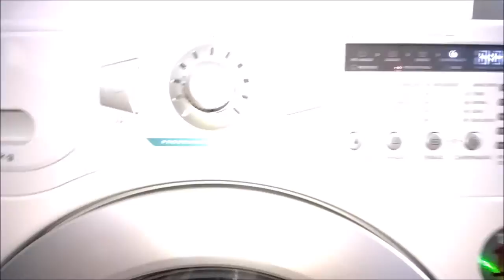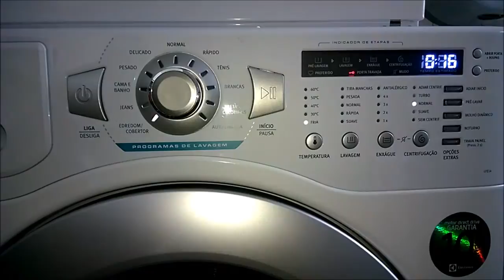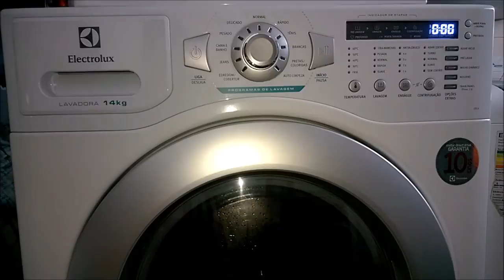Lavadora Electrolux 14 kg (LFE14) - Adiar Centrifugação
Vídeo mostrando como funciona a função Adiar Centrifugação da lavadora Electrolux 14 kg.

Lavadora espetacular!!! Super recomendada!!!